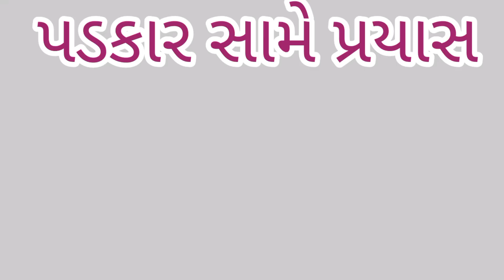12 કલાક કામ સાથે બે બહેનો નો અભ્યાસ l પડકાર સામે પ્રયાસ l HAPPY TO HELP